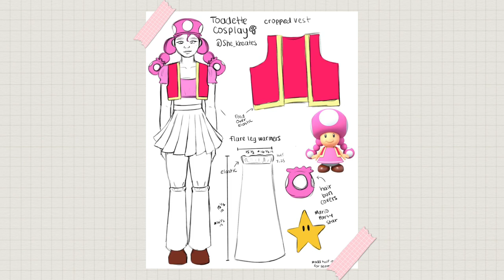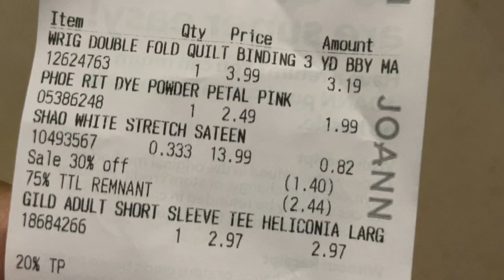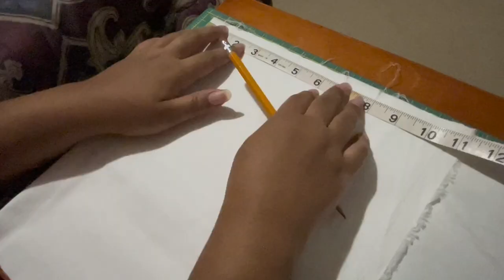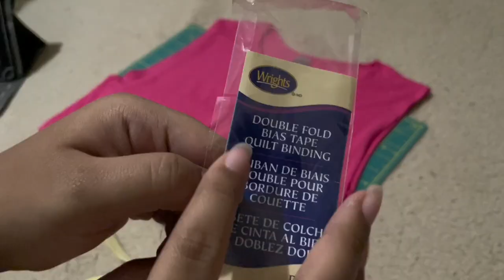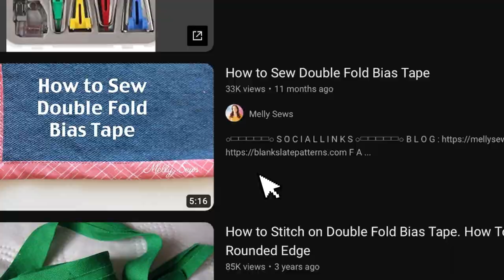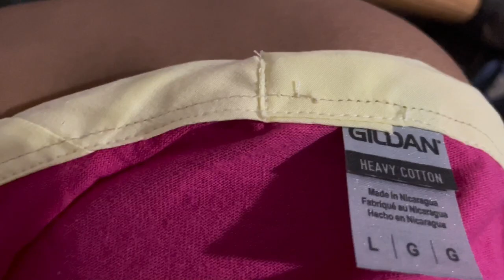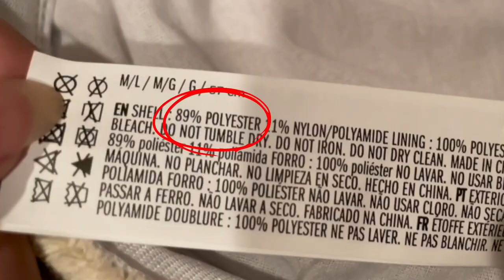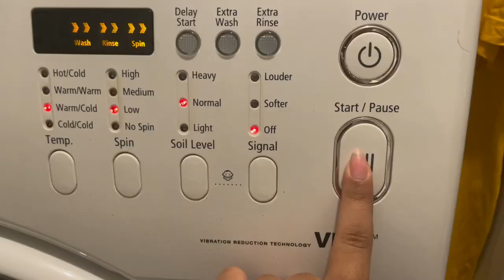I Made A Toadette Cosplay For $10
THE DAY HAS COME! It took 7 long months of sewing, filming, and procrastination to make my very first video! I promise I wont take this long for all my videos 😅 a lot was going on and it definitely took longer then it should’ve. But, it’s here now and I hope you enjoy these 30 mins of creative chaos! 🤪

Helpful Tips I Got For Video
Taelic